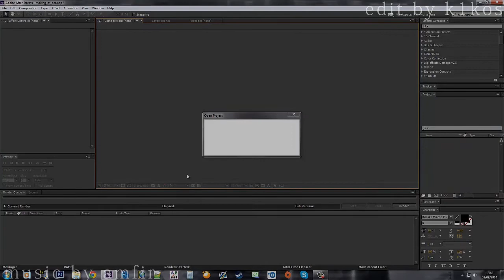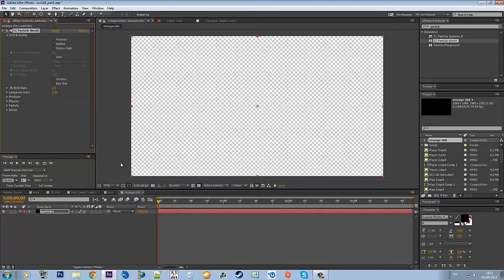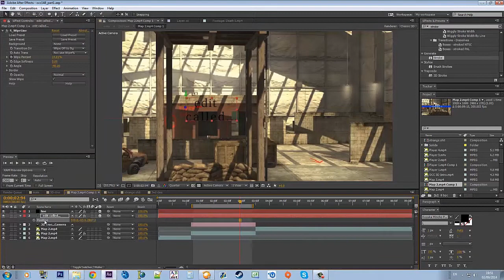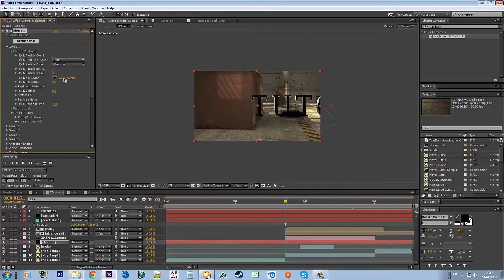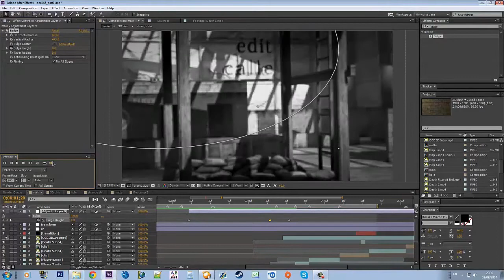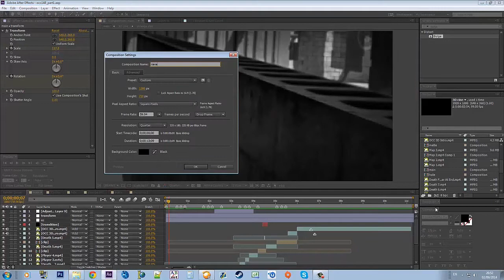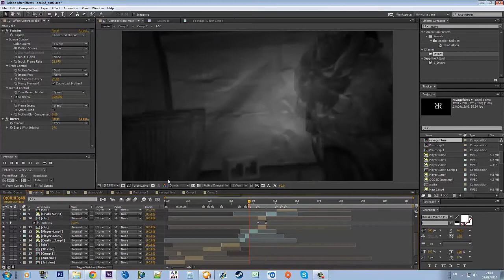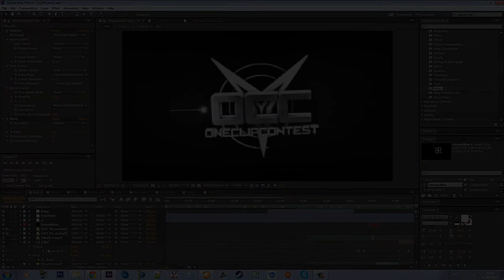Making OCC entry [2nd part]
Finnaly uploaded that. Please leave a like for my work ;c